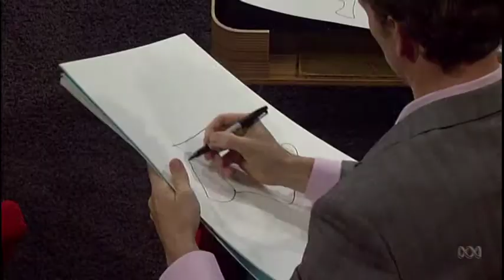Adam Hills IGST | Frank Woodley's doodles - Episode 7| 8.30pm Wednesdays, ABC1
Adam invites Frank to demo his hobby of doodling... a la Mr Squiggle.